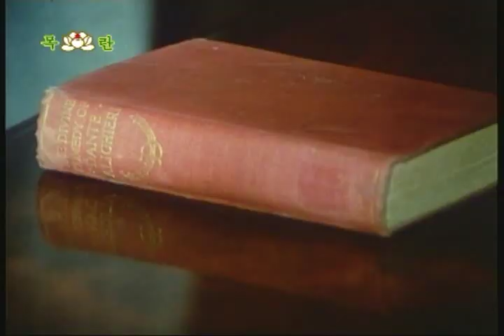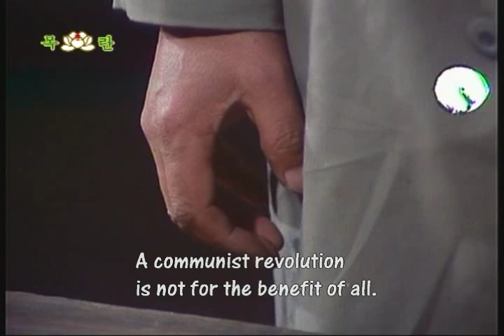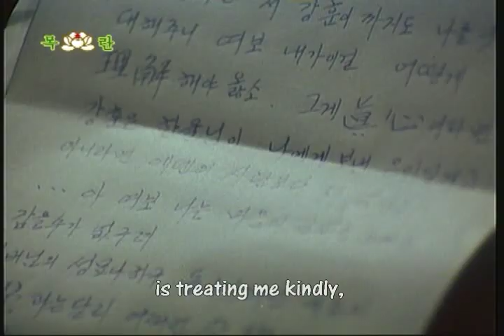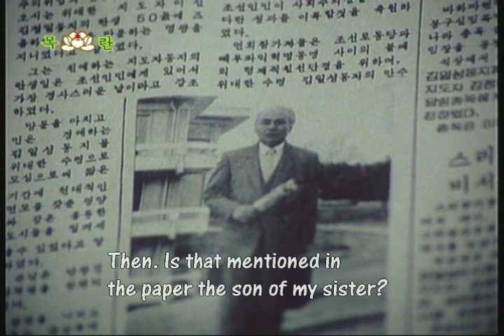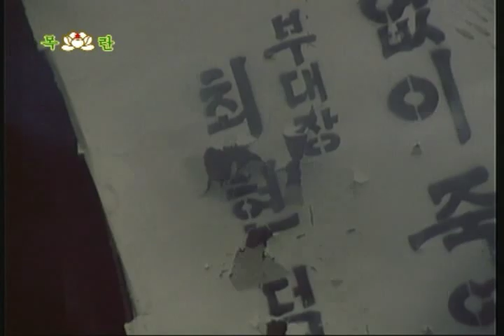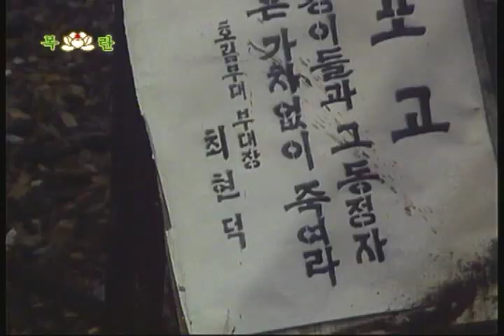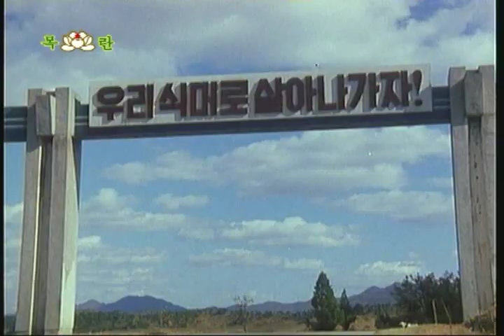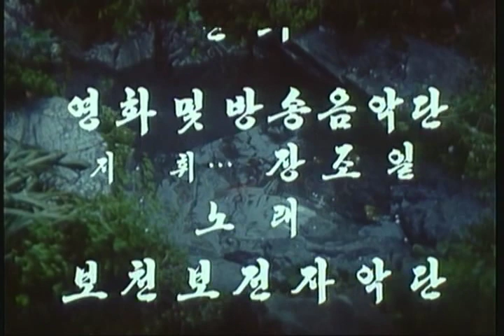Nation and Destiny - Part 3 (North Korea)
Korean title: 민족과 운명 제3부 최현덕편 제3부

English Subtitles
Famous North Korean Movie Serie in 58 parts
Part 3 of the Episode called "Choe Hyon Dok"

Choe Hyon Dok played by Choe Chang Su

In this Episode Choe Hyon Dok returns to North Korea
Plot:
Choe Hyon Dok is indulged in anti-communism nearly all his life. At the end, he is forsaken by the nation and lives in exile in a foreign country. But in the embrace of his beloved home, his motherland he finds the genuine way to resurrection and contribution to the nation at last.

" The basic content of "The Nation and Destiny" is that the destiny of the country and nation is immediately the destiny of an individual and that the life of the latter belongs to the life of the former. Those who want to shape their own destiny truly must consider the country and nation as the base of their life and the nest of their happiness and love them ardently they must find the worth and value of their life in devoting their all for the independence and prosperity of the country and nation" - Kim Jong Il
On Preserving the Juche Character and National Character of the Revolution and Construction (1997)

The movie belongs to Korea Film Export and Import Corporation 조선수출입사